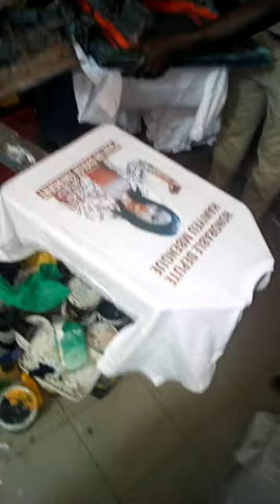Le serigraphe Yao Firmin kouassii pour tous les serg4aphes de Cote d'Ivoire